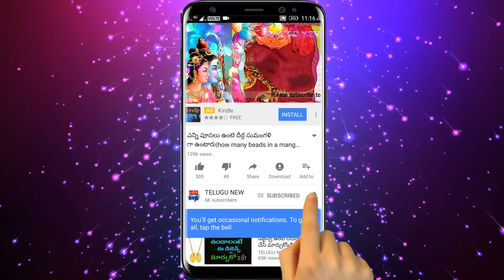మీకున్న కోరికలు నెరవేరాలంటే ప్రతి సోమవారం మర్చిపోకుండా బెల్లంతో ఇలా చేస్తే మీరు కోటీశ్వరులు అవుతారు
మీకున్న కోరికలు నెరవేరాలంటే ప్రతి సోమవారం మర్చిపోకుండా బెల్లంతో ఇలా చేస్తే మీరు కోటీశ్వరులు అవ్వడం ఎవ్వరూ ఆపలేరు